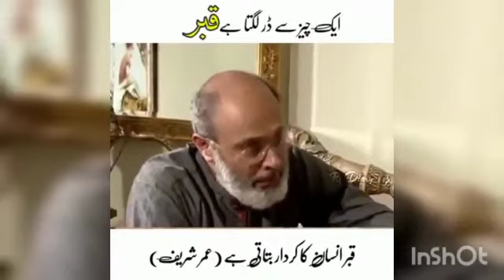Message Umer Sherif's || Emotional video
Umer Sharif Emotional video

JazakaAllah For Watching